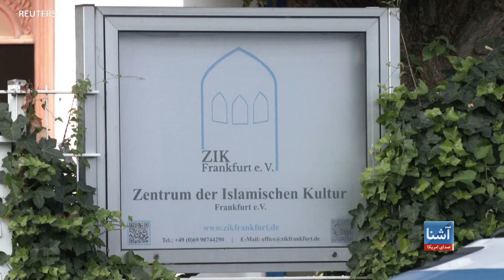آلمان طرح اخراج پناهجویان را باید فوراً متوقف کند – دیدبان حقوق بشر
سازمان دیدبان حقوق بشر می گوید که حکومت آلمان طرح اخراج پناهجویان افغان را باید فوراً توقف دهد. کابینهٔ حکومت آلمان بر مسودهٔ قانونی توافق کرده است که بر اساس آن اخراج کسانی را ساده تر می‌سازد که از اعمال دهشت افگنی توصیف می‌کنند.